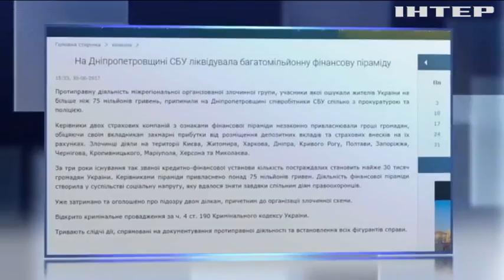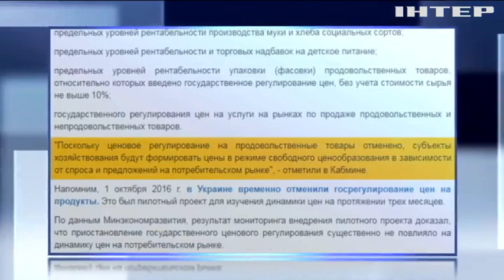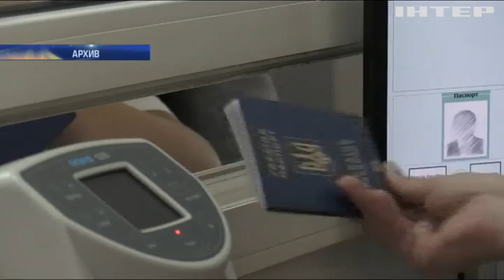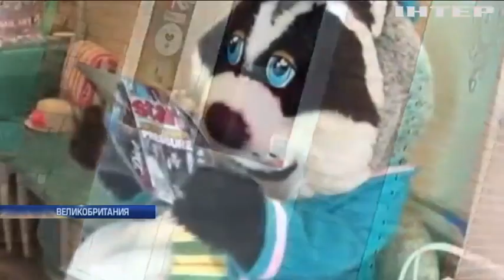Подробности, выпуск за 1 июля 2017 года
Смотрите в этом выпуске: Свободный полет. Кабмин отменил госрегулирование цен на продукты. Чего ждать украинцам?; Недетская жестокость. Почему руководство школ в Прикарпатье закрывает глаза на драки между учениками?